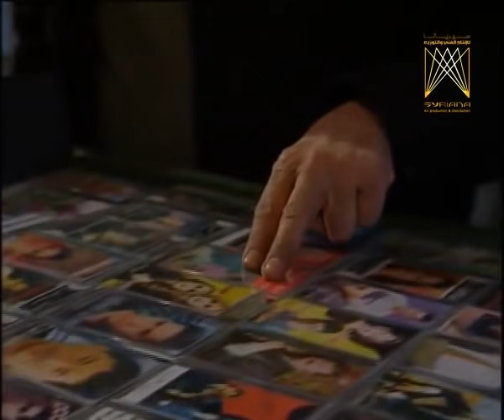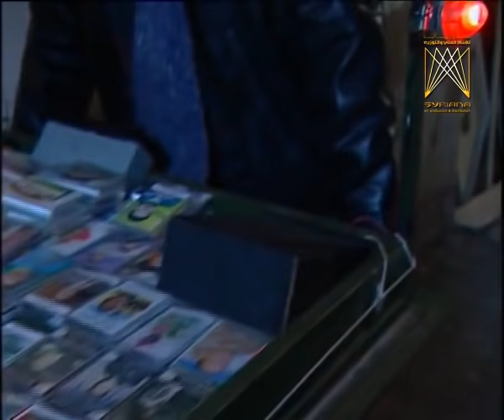مسلسل أيامنا الحلوة ـ الحلقة 9 التاسعة كاملة | Ayamana Alhulwa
مسلسل سوري اجتماعي يسلط الضوء على حارة في أحد الأحياء العشوائية التي نمت في محيط دمشق حول أسرة فقيرة مكوّنة من أم وأبناؤها الأربعة: عماد (عبد المنعم عمايري) 25 سنة - صباح (باسل خياط) 23 سنة- أميم (كاريس بشار) 20 سنة - فجر (رامي حنا)19 سنة. يسعون لسد احتياجاتهم وتحقيق طموحاتهم بماهو متاح لديهم من أدوات مع التركيز على حل مشاكل المستقبل لوقتها حيث تترك للمصادفة، الحظ، العبث، النزوة أو الواسطة… فعماد يعمل ليل نهار لتأمين مستقبله ويأمل أن يتخرج شقيقه الأوسط (صباح) من دراسة الحقوق بينما يضيع هذا الأمل بأنانية صباح وتفكيره بوسائل الصعود إلى الأعلى حتى وإن كانت بشريعة الغاب.

Cast |
باسل خياط
عبد المنعم عمايري
كاريس بشار
رامي حنا
عبد الهادي الصباغ
يارا صبري
ايمن رضا
مضال سيجري